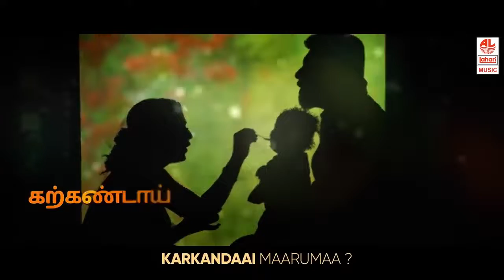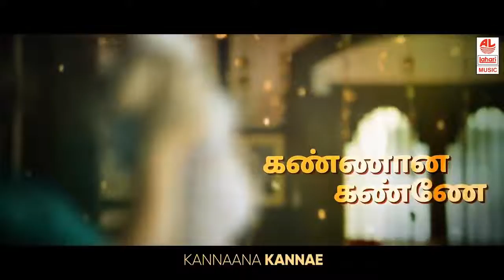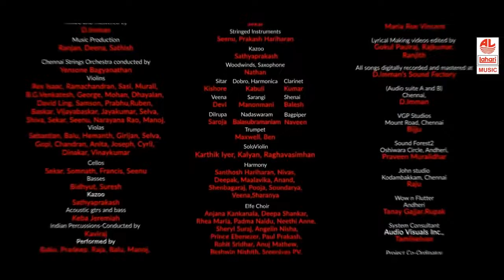Knanana kanne official lyric video frm visvasam